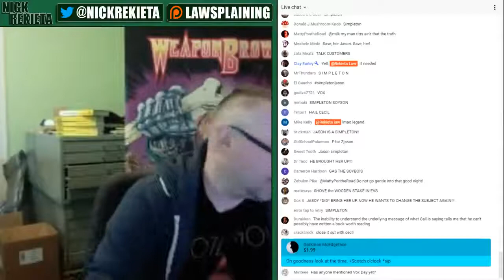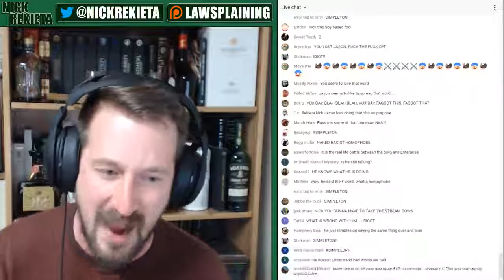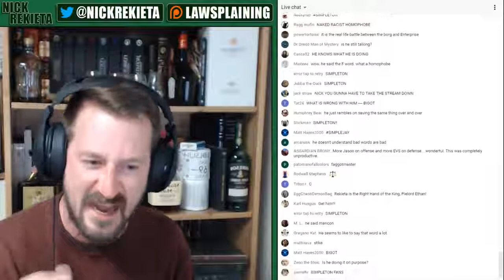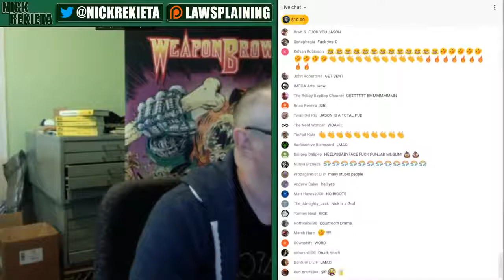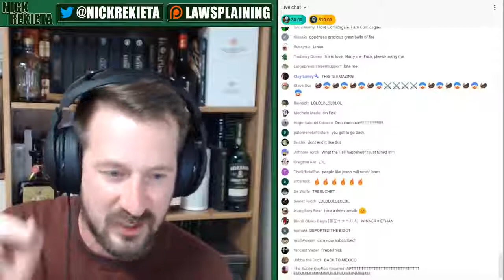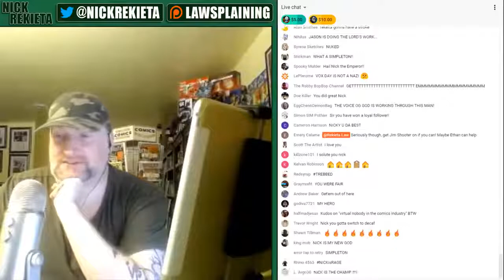EFF AYY GEE GEE OH TEE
the funniest shit